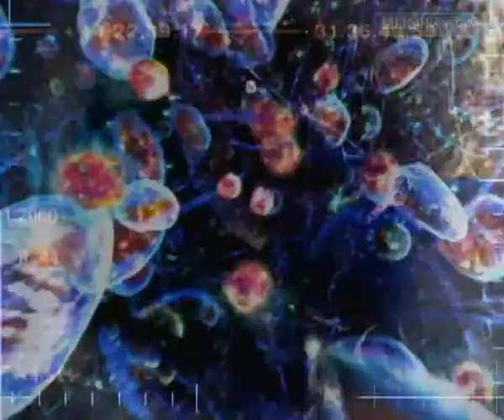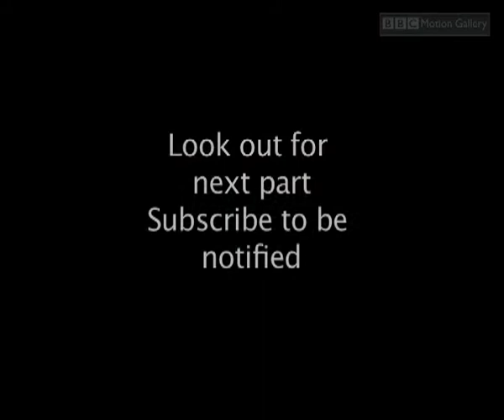Winning Science - How To Win Part 1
A T-Shirt salesman from London enters the worlds most gruelling race -  the Lanzarote Ironman triathlon.  Will the latest sports science give him the edge?

Michael Hanreck, a T-shirt salesman from London, is preparing for the most extreme day of his sporting life. He is about to attempt the Lanzarote Ironman triathlon in which he must swim 2.4 miles, run 112 miles and then run a marathon.

Michael has science on his side. This is the key to pushing him to the very edge of his capabilities both physically and mentally. In the weeks previous to the race Michael has undergone lactate testing to find out exactly how hard he can push his body during the 11 hours it will take to complete the event. And crucially, he has a nutritional strategy. Without this his whole race plan could fall apart. Energy drinks, bars and gels are the modern day fuel to power an athlete's body.